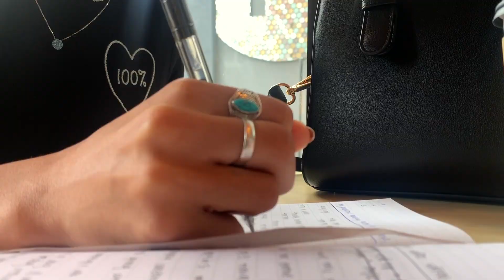Finding Yourself and Personal Growth | Doing Swell Ep. 7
Hi sweet baby angels, hope you all are doing swell!

➪ABOUT ME ♡

I’m a recent college graduate and a model from Tennessee. On this channel, you’ll find a little bit of everything from vlogs, podcast chats, self-care tips/routines, travel, behind the scenes of modeling, post grad life, and much more! I’m hoping to encourage you all to be confident with who you are and for this to be an outlet of inspiration! I upload 2-3 times a week ❤

➪FAQs:

‣I have my B.A., in International Studies, International Business and Sociology.

‣5’9”

‣ Canon M50 and iPhone XR.
(podcast, doing swell podcast, finding yourself, how to find yourself, how to grow, personal growth, self-care, girl boss, real talk)